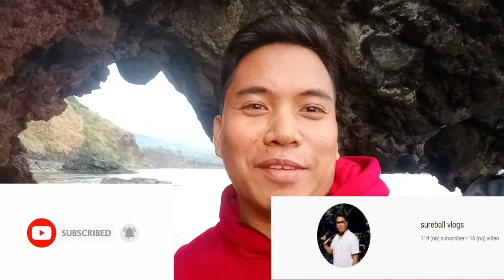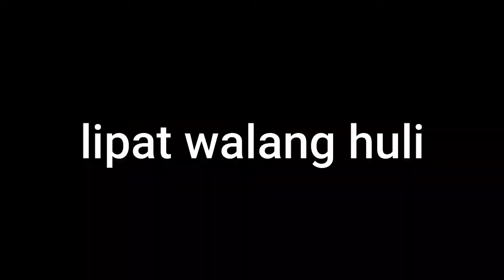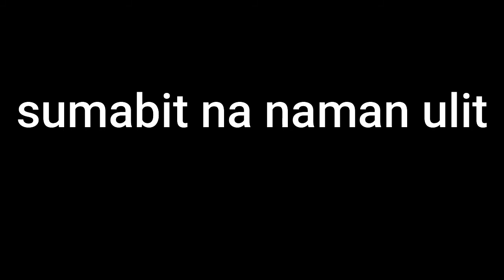NAGBINTANA SPOT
MAY KAKAIBANG NAHULI SA LUGAR NA ITO. ENJOY ANG GALA. SULIT ANG PAWIS. SOBRANG SARAP SA FEELING. ANG GANDA NG LUGAR DITO SA MARIVELES. PANUORIN AT NANG MASILAYAN ANG FISHING SPOT AT PWEDE RIN MAGSWIMMING DITO.

COMENT DOWN KUNG MAY MGA SUGGESTIONS PO KAU.